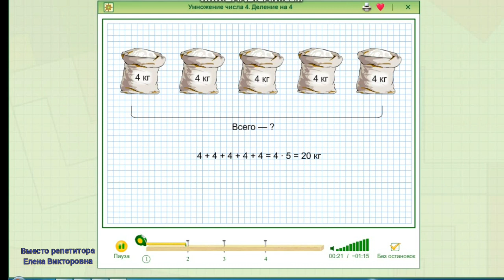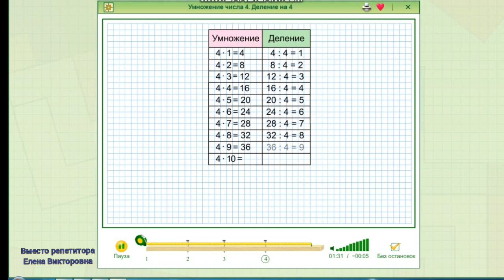Смысл действия умножения и деления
Умножение на 4. Деление на 4. Смысл действия умножения